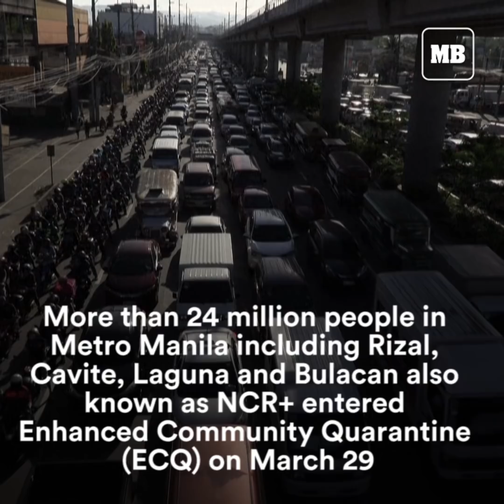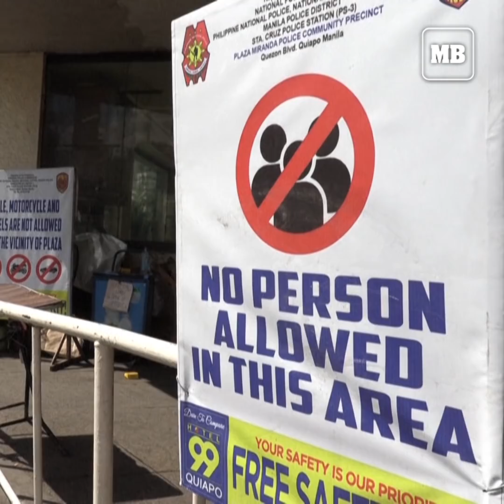A look on the first day of ECQ in NCR+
More than 24 million people in Metro Manila including Rizal, Cavite, Laguna, and Bulacan also known as NCR+ entered Enhanced Community Quarantine (ECQ) from March 29 to April 4, as officials warned the week-long restrictions could be extended if coronavirus infections will not go down.

Armed policemen check motorists' identifications, causing traffic jams in major roads in Manila, as people are ordered to stay home unless they are essential workers.